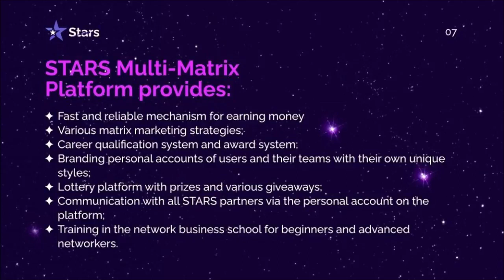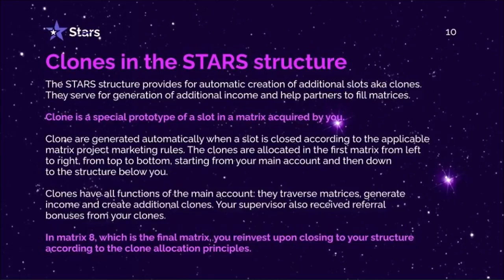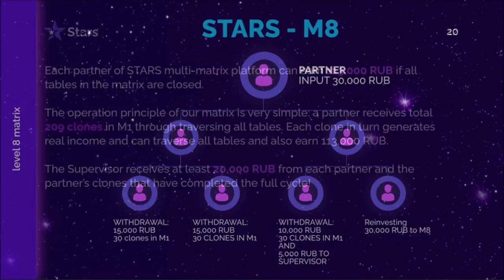VVVV HOW TO MAKE MONEY on the MATRIX in the STARS project? (English version)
In this video, you will learn how to MAKE MONEY on the MATRIX in the STARS project, which has 5 independent platforms for earning